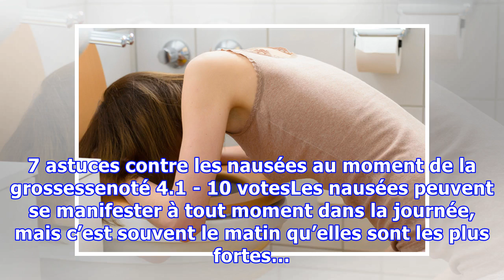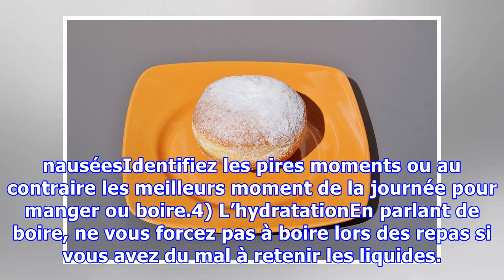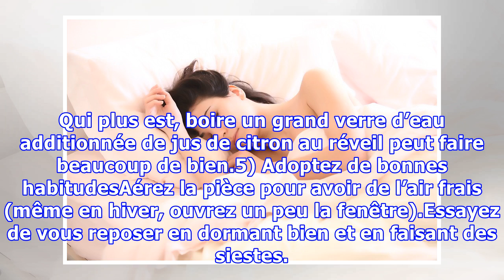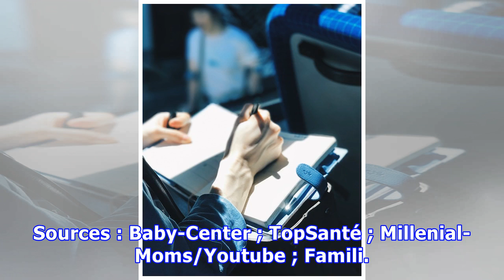7 astuces contre les nausées au moment de la grossesse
7 astuces contre les nausées au moment de la grossesse